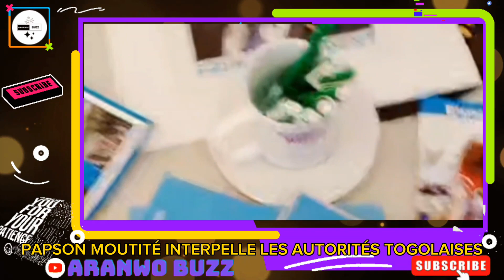PAPSON DÉVOILE LES SECRETS DU GOUVERNEMENT TOGOLAIS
PAPSON